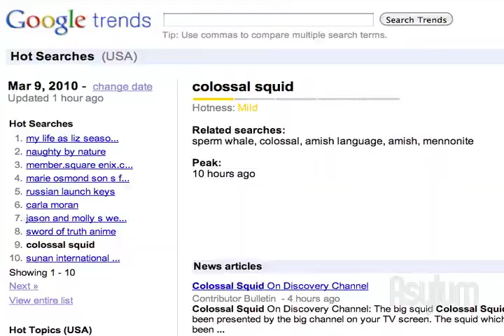Colossal Squid vs. Giant Squid vs. Humans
What's the difference between the Colossal Squid and Giant Squid? It's easy, the Giant Squid is a total pussy compared to the Colossal. What does that mean for humans? We should be terrified.